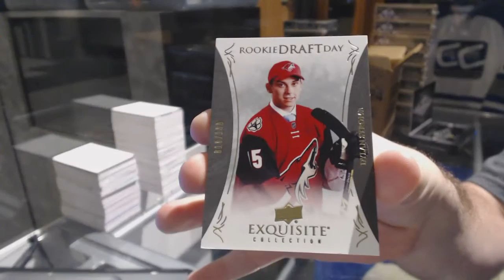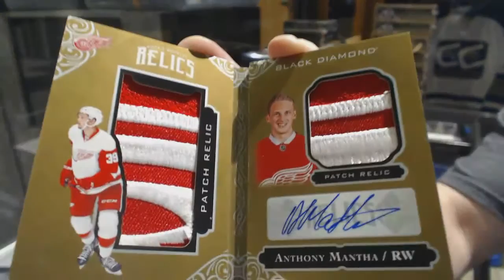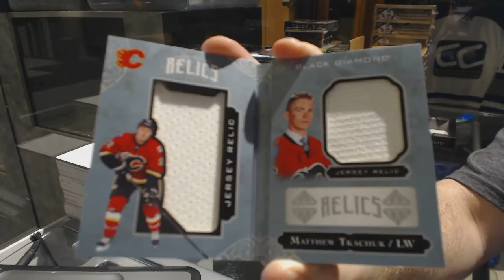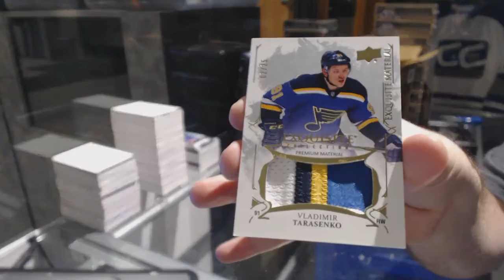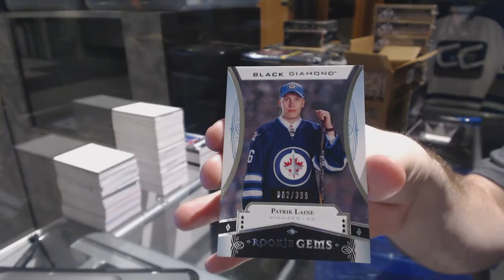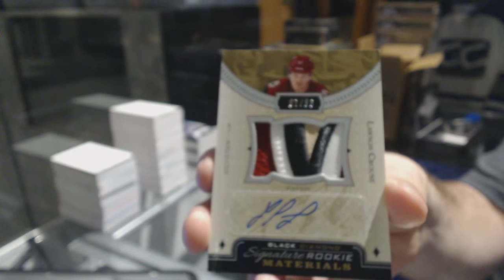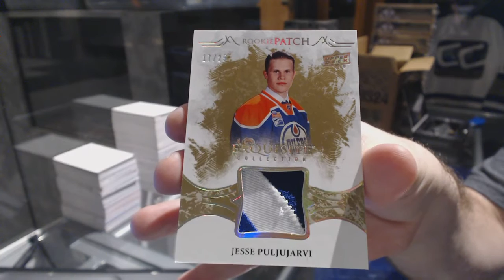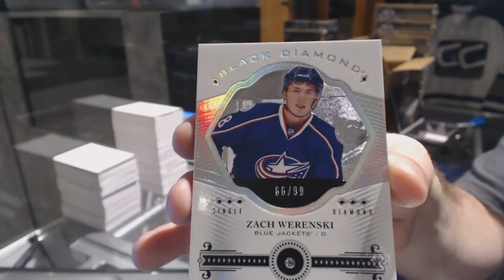16-17 UD Black Diamond Hockey 5 Box Case Break - C&C GB #6937